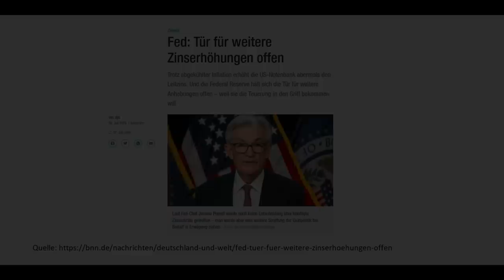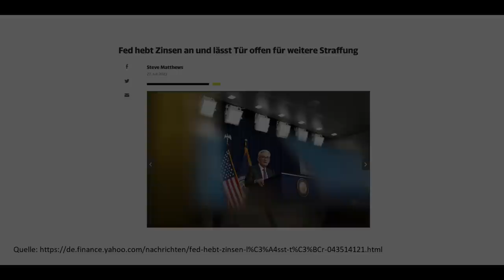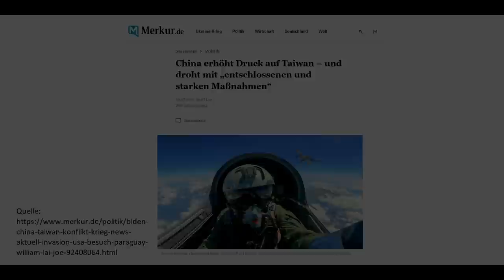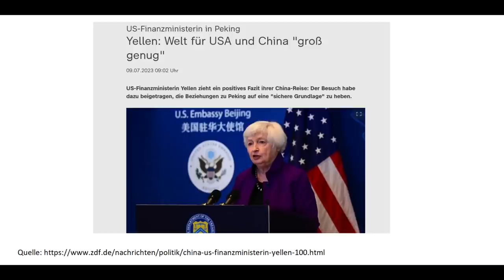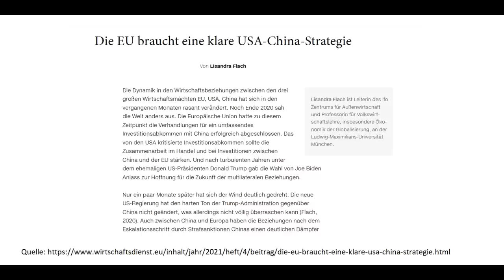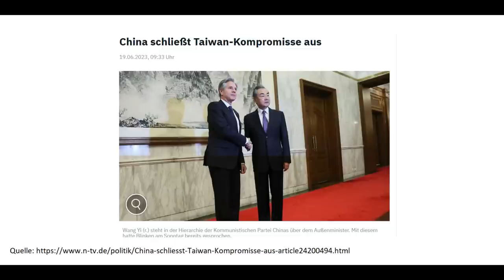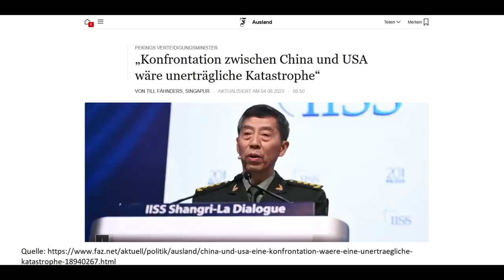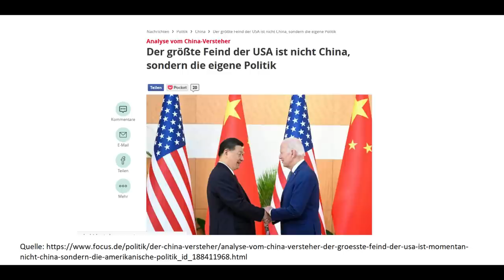Bereitet euch auf eine Katastrophe vor...es wird jeden treffen! (Dirk Müller)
Dirk Müller ist ein deutscher Börsenmakler, Fondsmanager und Buchautor. Von Kritikern wird ihm aufgrund seiner Thesen zum Wirtschafts- und Währungssystem die Verbreitung von Verschwörungstheorien vorgeworfen.  Sein 2015 aufgelegter Aktienfonds Dirk Müller Premium Aktien erwirtschaftete bisher nur im Krisenjahr 2018 Gewinn und konnte trotz seiner Fixierung auf den „großen Krach“ auch in der coronabedingten Wirtschaftskrise 2020 keine nachhaltig positive Entwicklung erzielen.

Anlässlich der Eurokrise vertritt Müller die Meinung, dass das gegenwärtige Finanzsystem „am Ende“ sei und alle Jahre „neu gestartet“ werden müsse. Dies wird von ihm selbst als „Reset“ beschrieben. In einem Artikel für die rechtspopulistische Zeitschrift Compact behauptete Müller 2011, die Wall Street fahre mit dem Ziel dieses Resets seit Jahren massive gesteuerte Angriffe gegen Europa, und prognostizierte einen Krieg im Iran als logischen nächsten Schritt, den „wir 2012 aller Wahrscheinlichkeit nach auch erleben“.

Das Grundproblem von solchen Krisen liegt nach Müllers Meinung am Zinseszins und in der Geldschöpfung durch private Banken als Schuldgeld. Er schlägt eine komplette Neustrukturierung des gegenwärtigen Währungssystems durch ein Vollgeldsystem vor. Andere Verbesserungen bzw. Alternativen sieht er im Trennbankensystem, im Regiogeld (Chiemgauer) und in der steuerlichen Bevorzugung von Arbeitsentgelt und Risikokapital.

Bild Dirk Müller
Gerda Arendt „Werner Bardenhewer & Dirk Müller 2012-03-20“, bearbeitet, e